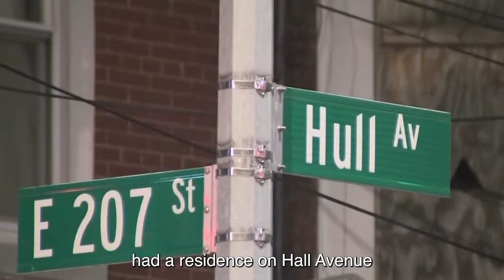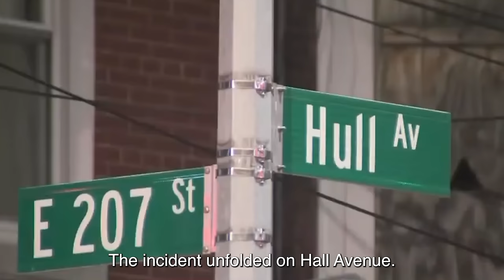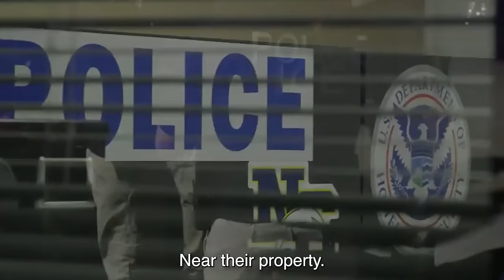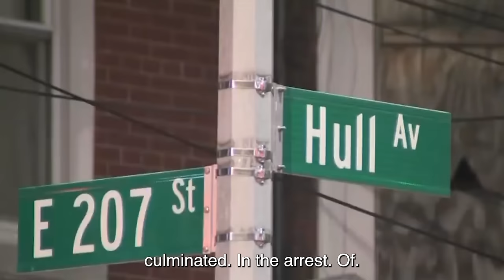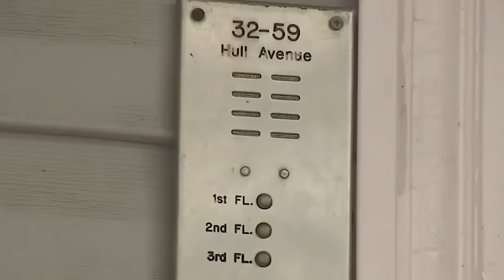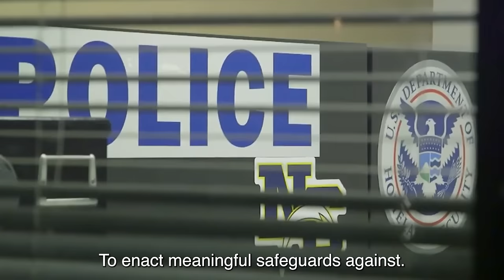BREAKING!!! ARMED Migrant GANG In NYC Arrested And DEPORTED